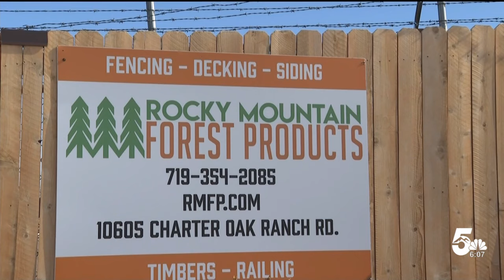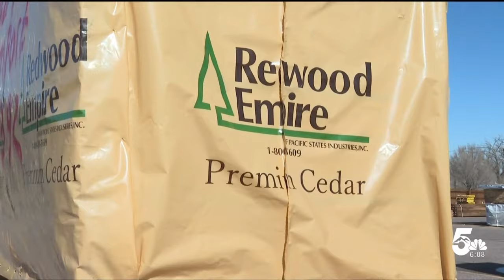Price of lumber now more stable and affordable than it's been in years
The price of lumber is more stable now than it has been over the past 5 years, and it is much lower now than its peak two years ago. As of today, the average price per thousand board feet of lumber is $558.